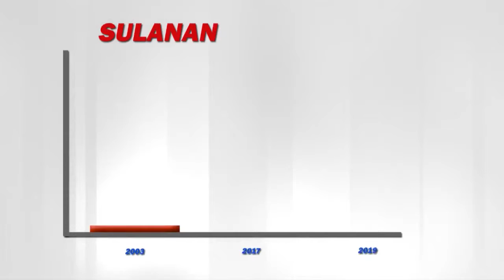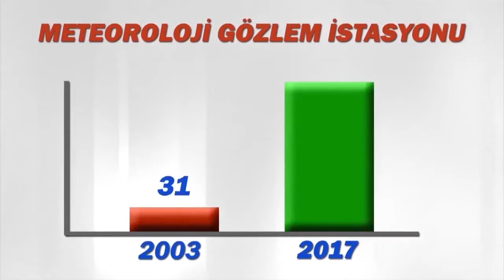Orman ve Su İşleri Bakanlığı Rize Temel Atma Merasimi Tanıtım Filmi (24 Eylül 2017)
Orman ve Su İşleri Bakanı Prof. Dr. Veysel Eroğlu, Rize’de 16 Tesisin Temelini Attı